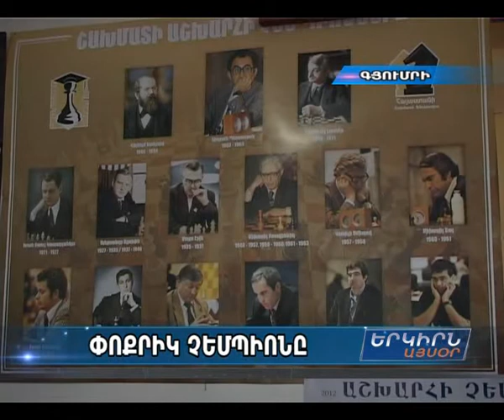Շախմատի Եվրոպայի 10-ամյա գյումրեցի չեմպիոնը ոչ թե երազանք, այլ հստակ նպատակ ունի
Հայաստան, Գյումրի, Մամիկոն, Ղազարյան, Աշոտ Գրիգորյան, Երվոպայի չեմպիոն